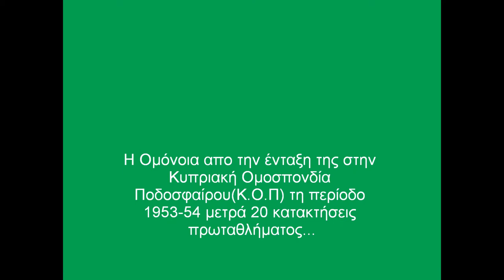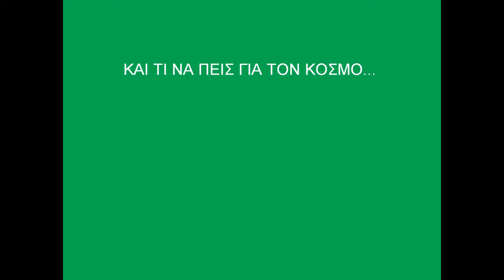ΟΜΟΝΟΙΑ ISTORIA SINCE 1948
I OMONOIA EXI MEGALI ISTORIA DEN PREPI NA TIN AFISUME NA PAI XAMENI.OMONOIA THA PROSPATHISUME GIA SENA GIA  TIN THIRA 9 TORA THA FANI O MEGALOS KOSMOS TIS OMONOIAS PU ZILEBI OLI I KIPROS OMONOIA GIA MIA ZOI.